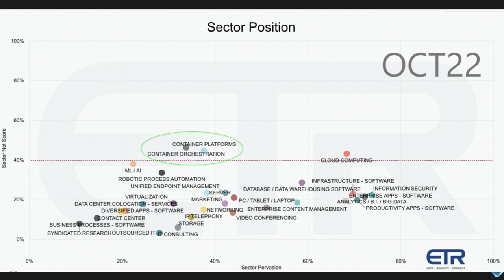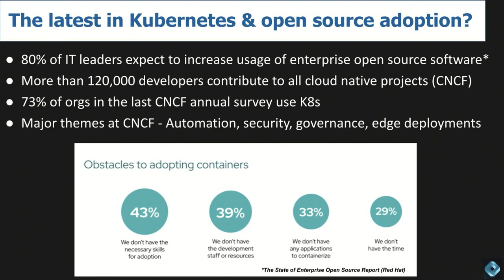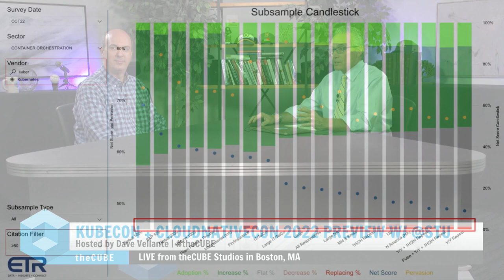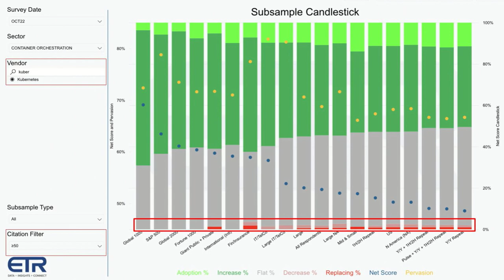KubeCon + CloudNativeCon 2022 Preview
theCUBE host Dave Vellante is joined by Cube Alum Stu Miniman to preview our coverage of KubeCon + CloudNativeCon 2022